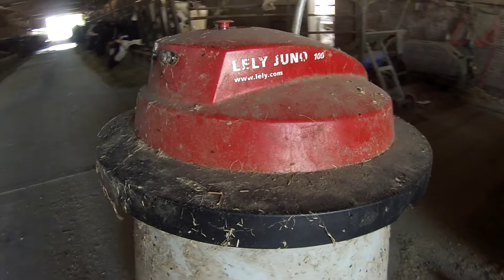Robot Juno 100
•INFO•
►Nexus 6
•VIDEO EDITOR•
►Sony vegas pro 13
•MACHINERY•
LELY Juno 100
•music•
► [NCS]